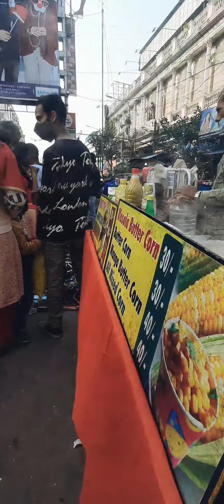Saraswati puja shopping ❤️